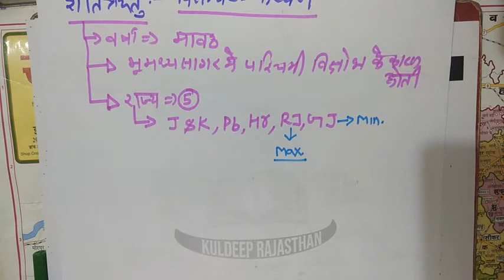राजस्थान की जलवायु Lecture 5.6